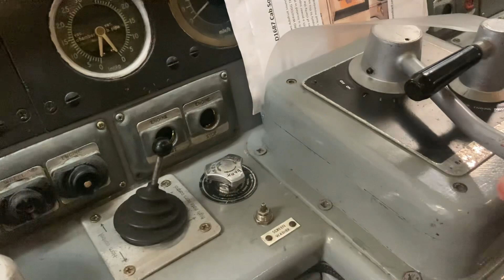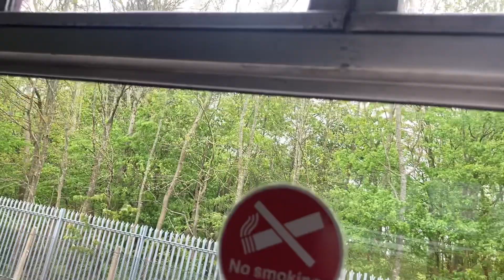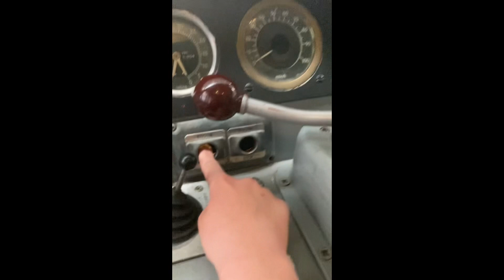Ribble Steam Railway bank holiday Monday running day